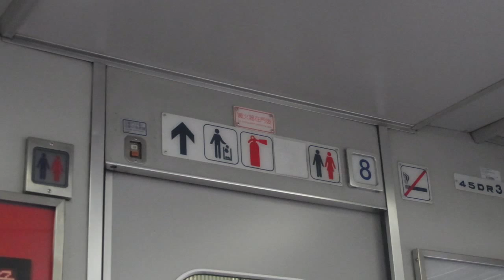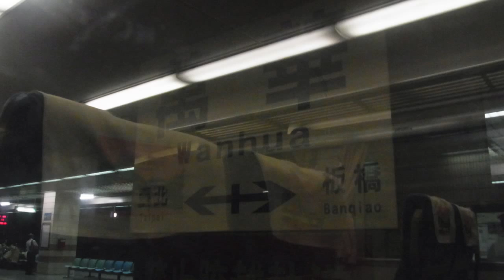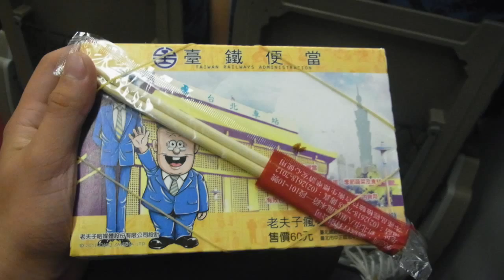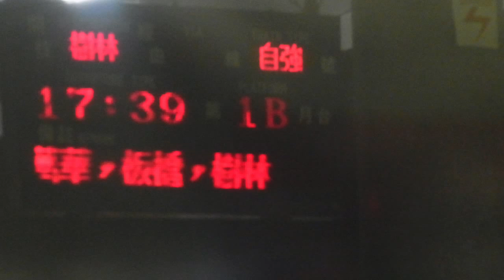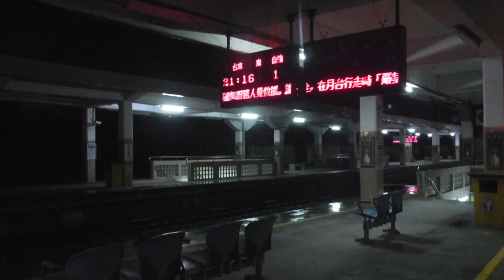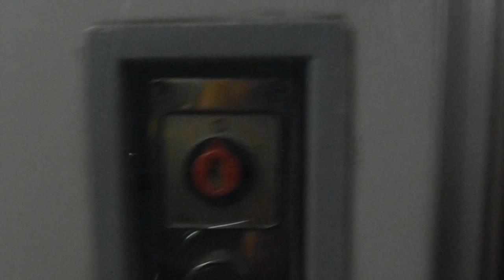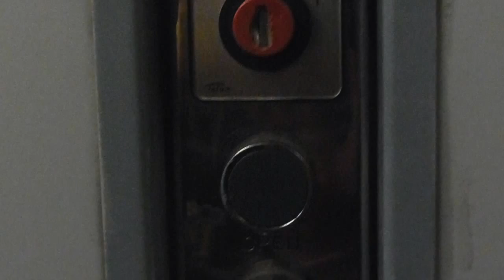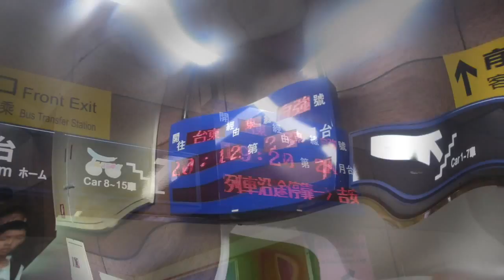2013-09-22 DR3100 242次自強號 1057次回憶影像 電氣化區間 樹林～花蓮